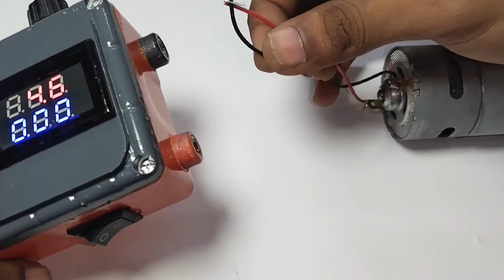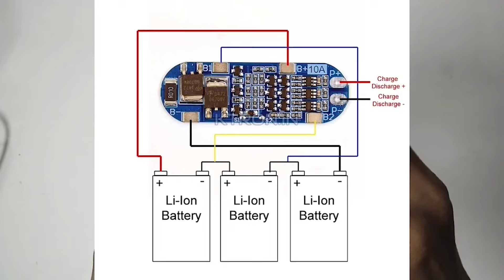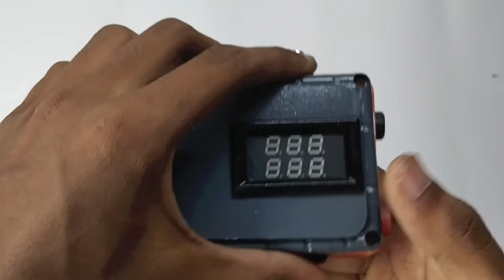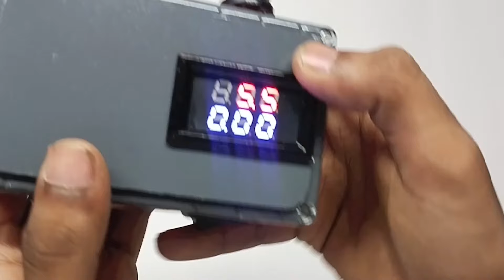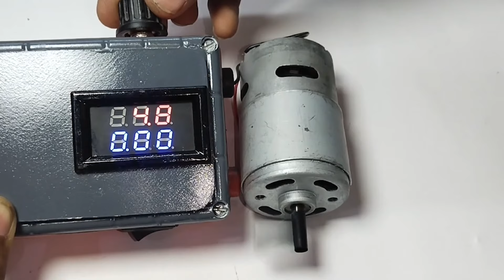How to Make a Portable Rechargeable Variable Power Supply Using LM2596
How to Make a Rechargeable Variable Power Supply

Welcome to Dream Invention! In this video, we’ll show you how to make a rechargeable variable power supply using an LM2596 module, a 12-volt battery, a voltmeter, a switch, and a multiturn potentiometer.

🔧 **Materials Needed:**
- LM2596 DC-DC buck converter module
- 12V rechargeable battery
- Digital voltmeter
- On/Off switch
- Multiturn potentiometer
- Connecting wires
- Soldering tools and accessories

### Step-by-Step Guide:
1. **Introduction to Components**: We’ll start by introducing each component and explaining its role in the power supply circuit.
2. **Circuit Design**: Follow along as we design the circuit layout, ensuring all components are correctly placed and connected.
3. **Assembly Process**: Watch as we assemble the components step-by-step, soldering wires, and securing parts to create a robust and efficient power supply.
4. **Testing and Calibration**: Learn how to test the output voltage using the voltmeter and calibrate the power supply using the multiturn potentiometer for precise voltage control.
5. **Final Setup**: We’ll finish by integrating the switch for easy operation and demonstrate the power supply’s functionality with various devices.

🔋 **Why You Need This Power Supply:**
A variable power supply is essential for hobbyists and professionals alike. It allows you to power different electronics projects with adjustable voltage, ensuring compatibility and safety for various components.

Enjoy the video and happy inventing! If you have any questions or suggestions, leave them in the comments below.